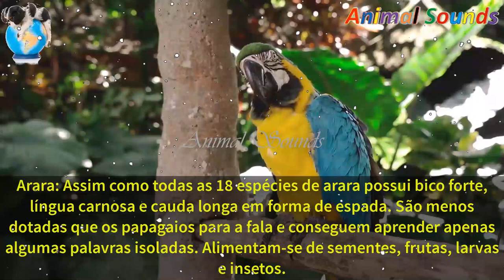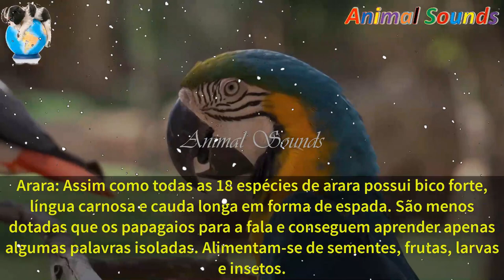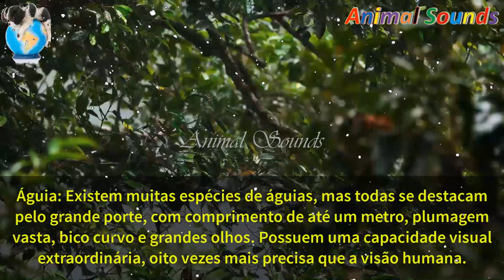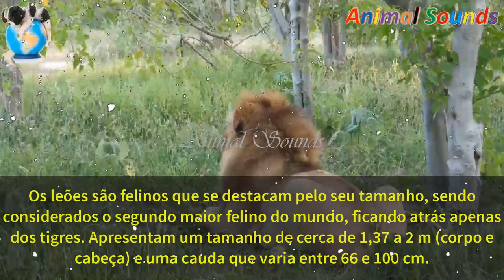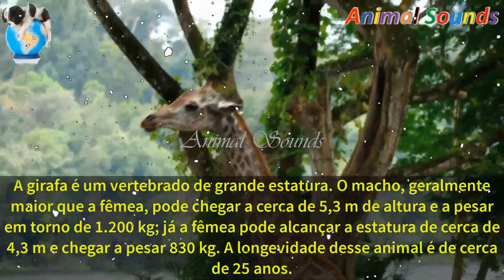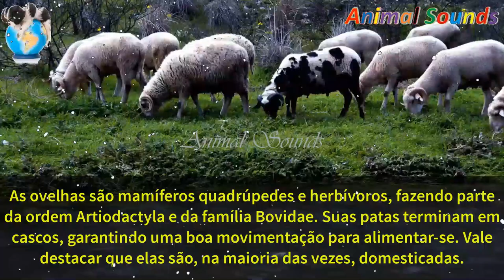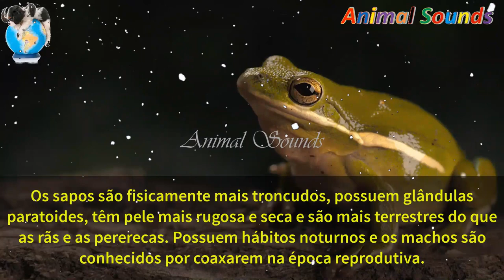O Som dos Animais da Fazenda - Animais Selvagens -Animais Domésticos - Animal Sound #03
🐶 Aprenda a adestrar o seu cão Passo a Passo 🐶
🐶 Seu Cachorro Está Aprontando Muito?

Animais silvestres são: os passarinhos, papagaios, corujas, cobras, jabutis, sapos, peixes, macacos, tamanduás, onças e tantos outros que vivem na natureza ou foram retirados da natureza a poucas gerações. Papagaios não são animais de estimação. Eles pertencem à natureza.

Os animais domésticos são: aqueles que estão acostumados a viver com o ser humano. Esses animais agem assim como resultado de uma série de processos para domesticá-los. Alguns autores definem a domesticação como a adaptação do comportamento de uma espécie de modo a ajustá-la às necessidades do ser humano.

Os animais selvagens são: simplesmente animais que vivem na natureza e que sobrevivem pelos seus próprios meios: caçando, pescando ou comendo vegetais.

PALAVRAS RELACIONADAS NO VÍDEO:

Som dos Animais
Som dos Animais da Fazenda
Animais da Fazenda
Animais Selvagens
Animais Domésticos
Mundo Animal
videos de gatos engraçados
animais engraçados
som dos animais
Farm Animals
som dos animais selvagens
som dos animais do zoológico
som dos animais da selva
som dos animais da floresta
som dos animais domésticos
som dos bichos
Animals Sounds
Animal Names
Animais Fantásticos
animais silvestre
o som dos animais
Onça
Jaguar
Rinoceronte
Rhinoceros
Capivara
Capybara
Lobo Guará
Guara wolf
Arara
Macaw
Jacaré
Alligator
Zebra
Zebra
Águia
Eagle
Galo
Rooster
Leão
Lion
Girafa
Giraffe
Ovelha
Sheep
Camelo
Camel
Sapo
Frog
Porco
Pig
Tatu
Armadillo
Elefante
Elephant
Vaca
Cow